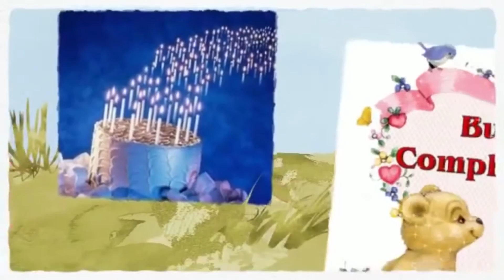Buon compleanno Giovanni